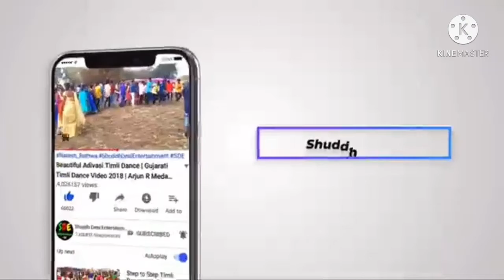જાનુ,રાહુલભાઈ૨,જલ્દી,,લગન,કરજે,નકેથઇ,જશે,લોકડાઉન,રે,,,,,,જાનુ, જલ્દી લગન કરજે,નકેથઇ, જશેલોકડાઉન,રે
હાએ,,, જાનુ,,,જલ્દી,,લગન,કરજે,નકેથઇ,જશે,લોકડાઉન,રે,,,,,,જાનુ, જલ્દી લગન કરજે,નકેથઇ, જશેલોકડાઉન,રે.       આચેનલનુ. નામ રાહુલ.  લીગ ,,👈 આ તમારે ફરી નીજૂલરી. સિવીહોchamunda ladies tailor આપણ,ચેનલનું નામ આપણ ચેનલનું નામ નામ